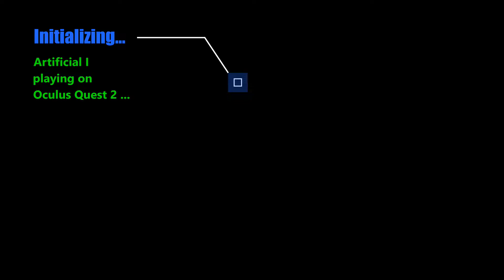Venturing into the Quarantine Zone! Half-Life Alyx Ep: 03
Continuing directly from episode 2, we head into the Quarantine Zone in search of Eli.